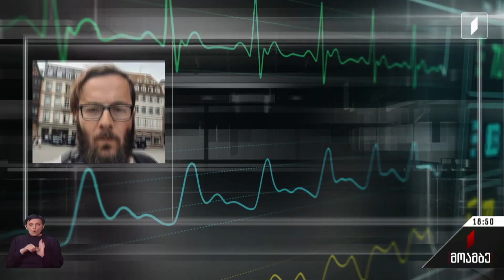საქველმოქმედო განცხადება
საზოგადოების დახმარება 46 წლის რეზი შავლაძეს სჭირდება. მას თავის ტვინის ჰიპოფიზის სიმსივნე დაუდგინდა, რაც თურქეთში სასწრაფო ოპერაციას საჭიროებს. ქირურგიული ჩარევა 25 ათასი დოლარი ჯდება. ოჯახს არ აქვს საკმარისი თანხა და დახმარებისთვის საზოგადოებას მიმართავს. ყველას ვისაც შეუძლია რეზი შავლაძის დახმარება. თანხის ჩარიცხვა ეკრანზე მითითებული ანგარიშის ნომერზეა შესაძლებელი.